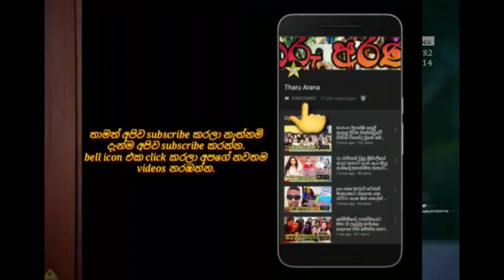පළමු විවාහය බිදුනු සංගීත් නැවතත් මනාළයෙක් වෙයි.sangeeth satharasinghe